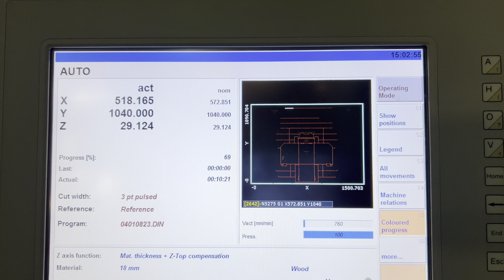for Sale:Lasercomb CLS 2115 DC015 ref number 31150 boXpert b.v.